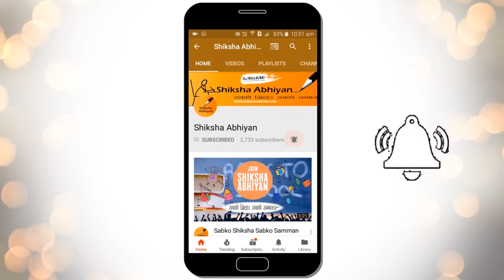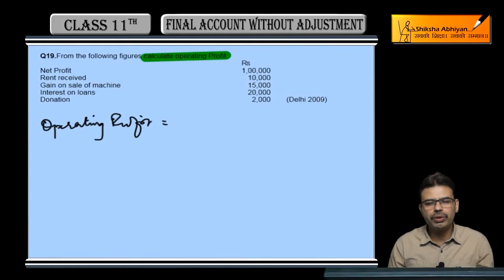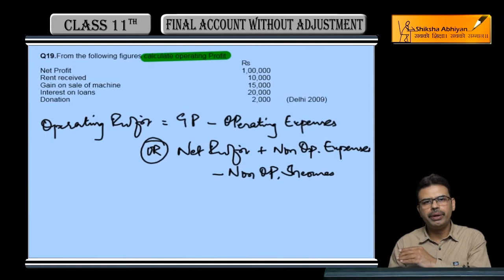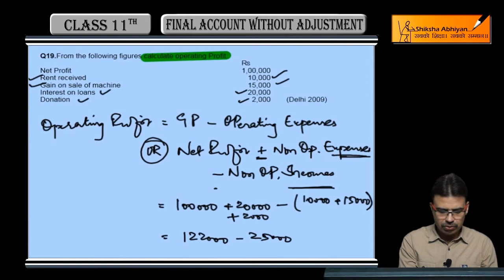Q19 Calculation Of Operating Profit | Final Account without Adjustment | CBSE Class 11 Accounts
This video is a part of the series for CBSE Class 11, Accounts demo videos for the chapter “Final Account without Adjustment.” In this series, we have completed all the concepts, examples and the entire NCERT exercises. It is the part of an initiative taken to provide quality online education to students free of cost on YouTube.